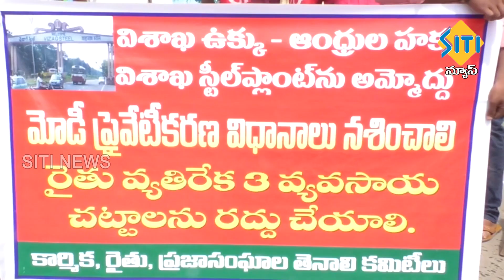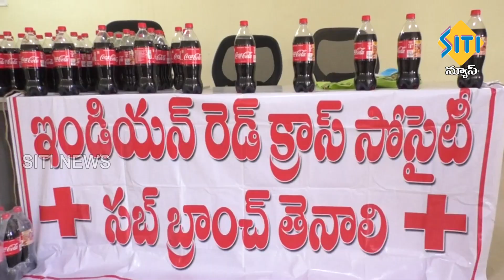TENALI SITI NEWS 03 08 2021 10 PM NEWS PART - 2